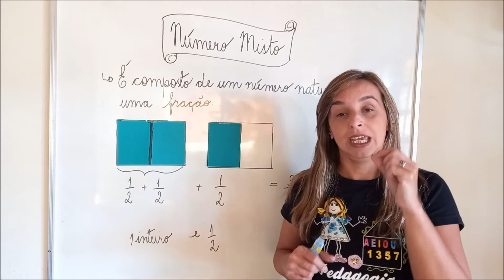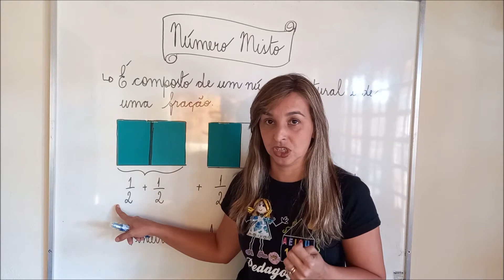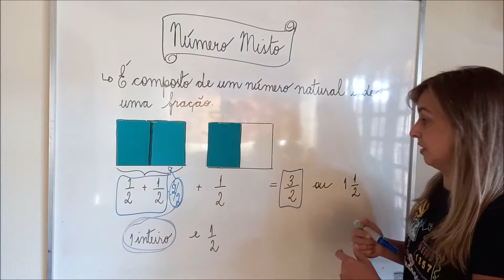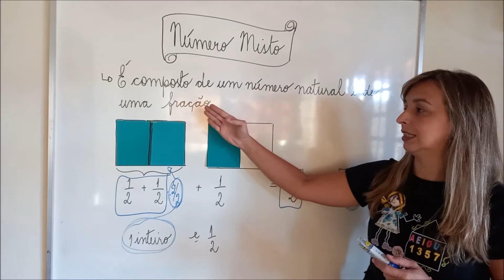5º Ano - 12/08/2020 - Profª Elisangela - Matemática - Número Misto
Resolvendo problemas com números mistos.